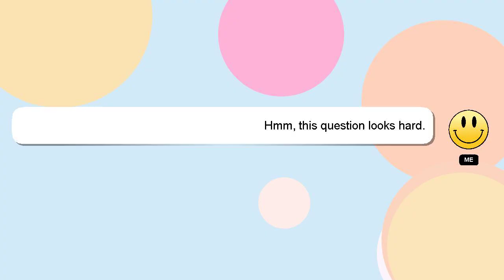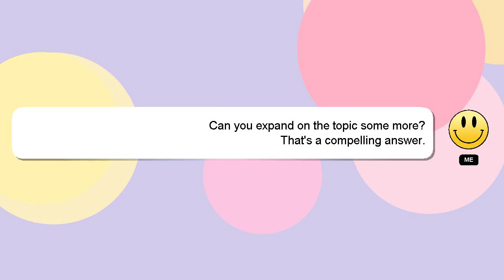How to disable search bar in app drawer in realme?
A short overview of who I am, Greetings, my name is Delphi. Let me aid you in resolving any queries you may have. - How to disable search bar in app drawer in realme?

Your answer will be recognized and valued, and I will 'heart' it to show my appreciation.

*2 What we are experimenting :*